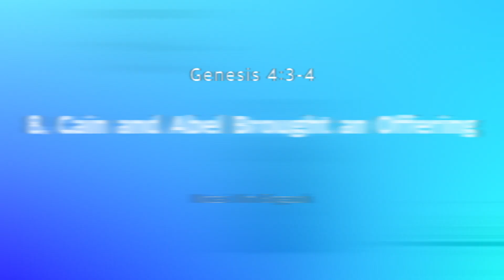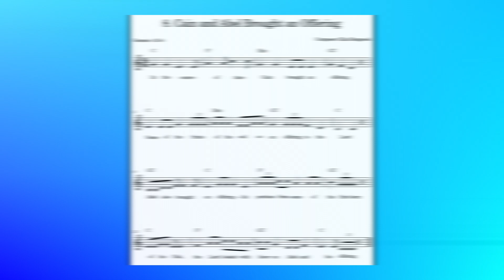(Genesis 4:3-4) Bible Verse: 8. Cain and Abel Brought an Offering